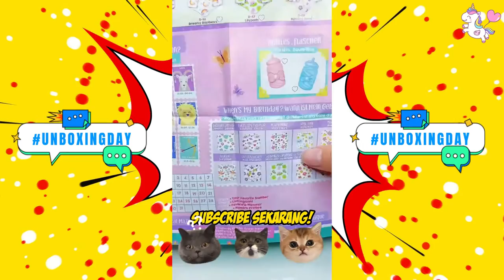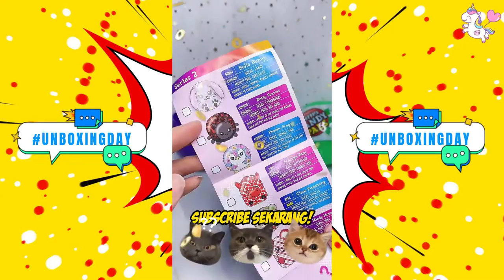Dapat Mainan Kucing Lucu dari Unboxing | Jasmine Show